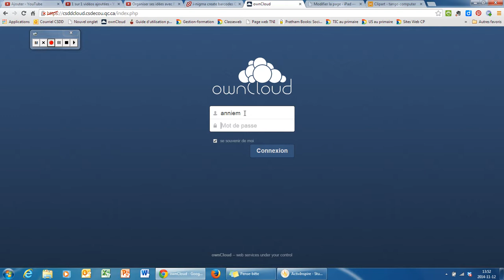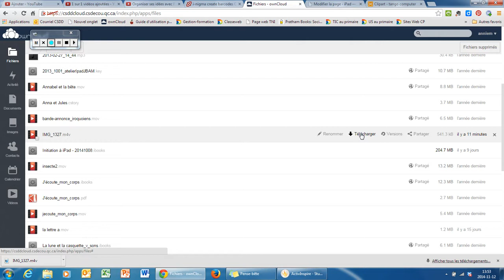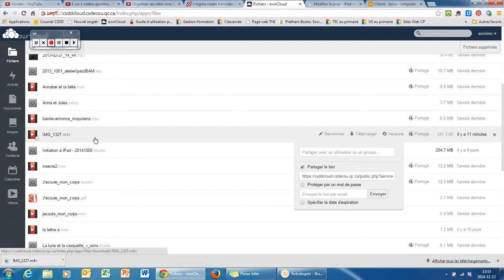Aller rechercher document dans CSDD CLOUD